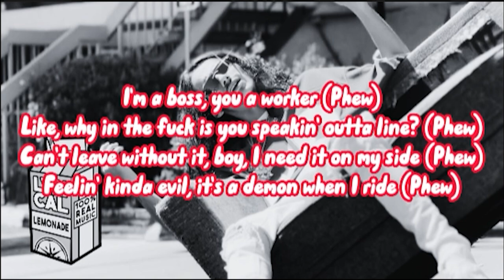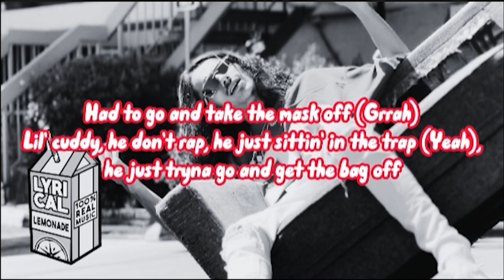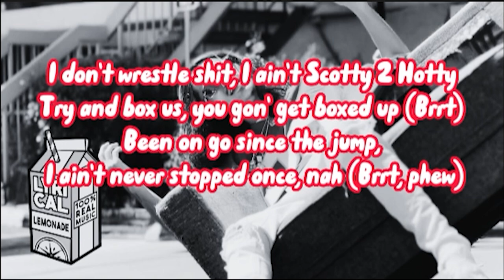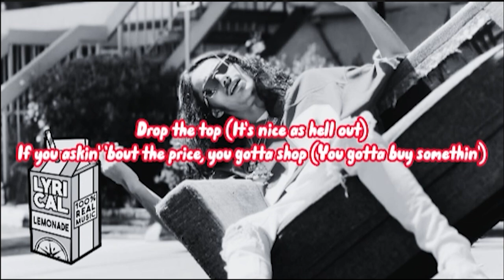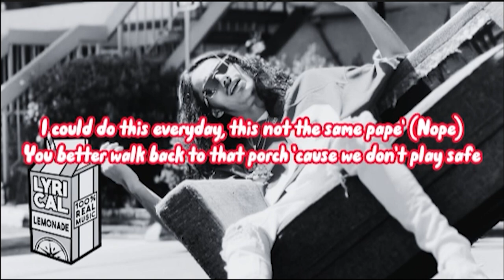BabyTron - Emperor of the Universe (Lyrics)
Drop down in the comments what other song you'd like me to do